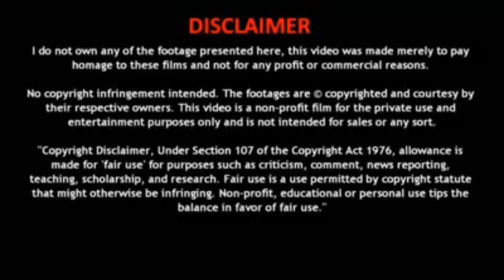Satyajit Ray Tribute | 99th Birth Anniversary | Script Productions